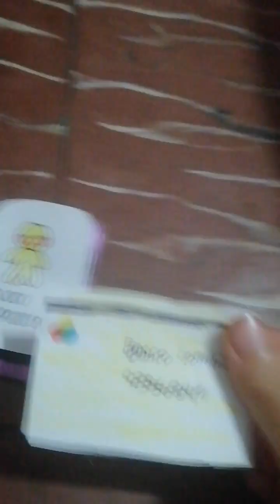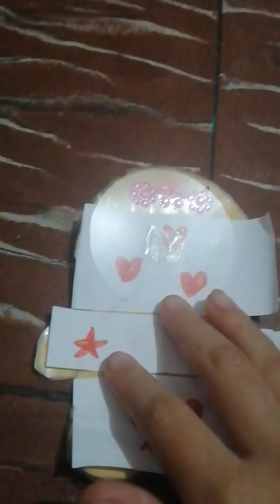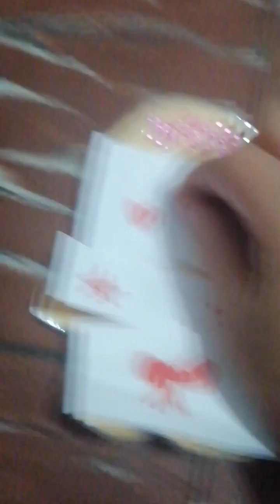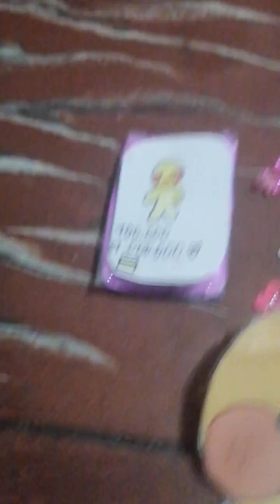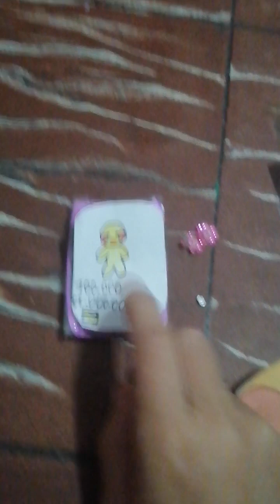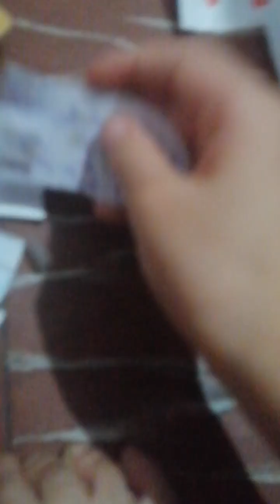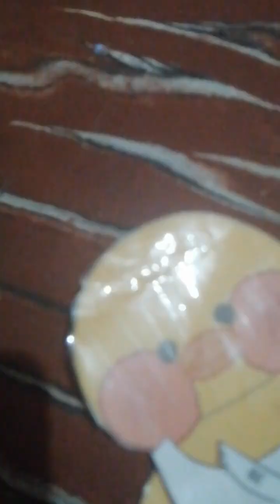compre por mi telefono de papel por primera vez😃🛍